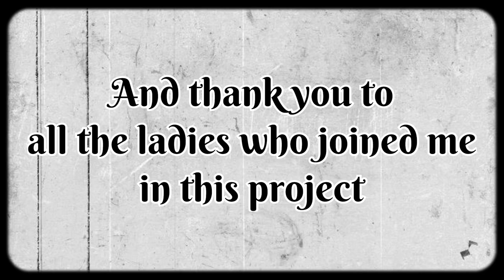The evolution of women’s fashion through the 20th century (1900s - 2000s)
Hello everyone !!

I am very proud to finally present you this little project I had in mind for months.

Many ladies took part to this video and each embodies the different fashions that evolved during the 20th century.

I would like to thank them enormously because without them, this video would not have existed 🙏🏼

Charlotte

Participants in order of appearance :

1900s :

- Kasia Staciwa
- Céline Branchet
-  Alicja Mochocka

1910s :

- Caroline Leroy
- Manon Mariette
- Clara Ducros

1920s :

- Manon Mariette
- Perrine Avisse

1930s :

- Noémi Jánossy
- Juliane Désormeaux

1940s :

- Charlotte Gallagher
- Rachel Hermlin
- Marie-Stella Moreau

1950s :

- Lisa-Marie Bigot-Frieden
- Katie Matti
- Annette Fordyce

1960s :

- Floriane Pytel
- Brandy Rose
- Camille Riou

1970s :

- Lylou Kraemer
- Nallie Simpson
- Claire Jamois

1980s :

- Tiffany Laurent
- Céline Branchet

1990s :

- Chloe fouques
- Tamara Pérez

2000:

- Lylou Kraemer